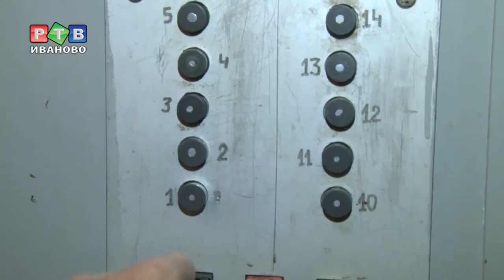Кто не проявляет инициативы: УК или жители?